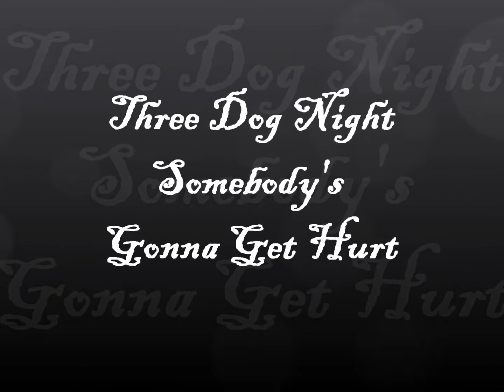Three Dog Night-''Somebody's Gonna Get Hurt''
From the LP, It's a Jungle. Great vocals.